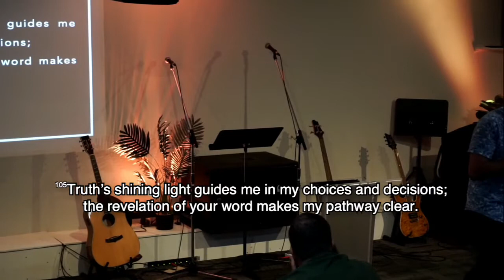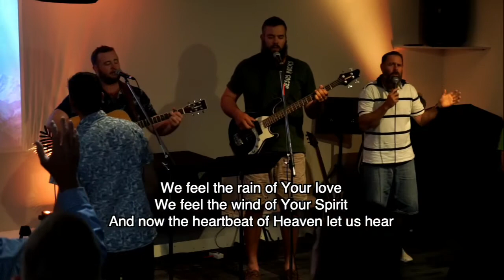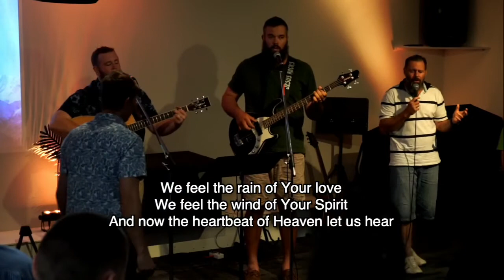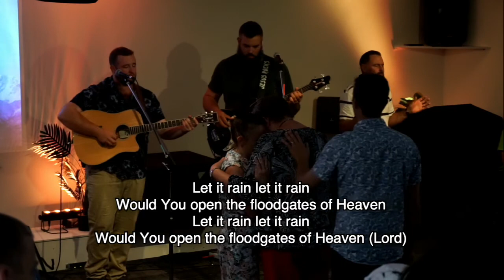Released Into Revelation | Jessie Richardson